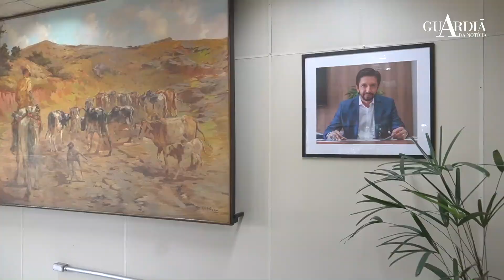COLISEU ESPECIAL CIDADE DENTRO DA CIDADE - PINHEIROS